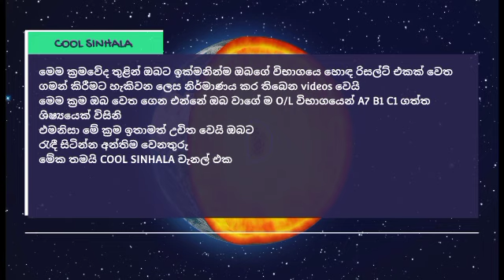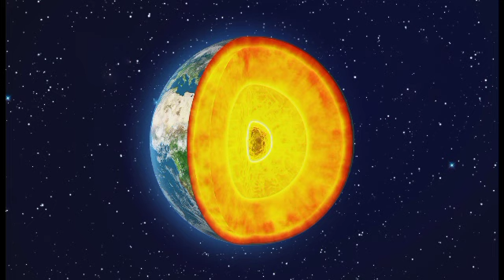මේ මාස 2.5 කොයි විදිහටද වැඩ කරන්න ඕනි 💛 ඇත්තටම සිංදු අහද්දී ගණන් හදන්න පුළුවන් ද ? COOL SINHALA